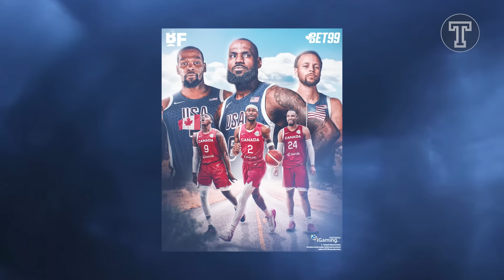Grabe! nagkaroon ng "WORLD PEACE!" , Sa pagitan ng mga fans nila Lebron James at Stephen Curry!